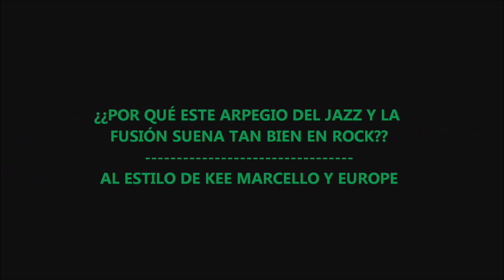POR QUÉ ESTE INCREIBLE SOLO ROCKERO DE KEE MARCELLO EN EUROPE ...USA ARPEGIOS DE JAZZ??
En "¿POR QUÉ ESTE INCREIBLE SOLO ROCKERO DE KEE MARCELLO EN EUROPE...USA ARPEGIOS DE JAZZ?,aprendemos a tocar al estilo de este increible guitarrista/grupo,creador de canciones como "THE FINAL COUNTDOWN","SUPERSTITIOUS","ROCK THE NIGHT","LET THE GOOD TIMES ROLL" etc...!!Con cifrado/tabs incluido,aprende a tocar este tipo de arpegios menores con voces como la séptima mayor o la novena,usados muchas veces en jazz y fusión,pero que pueden sonar muy bien en rock y metal!!Combínalos con técnicas como el lbarrido (sweep arpegio) y con tus habituales lineas de leagto,tapping o whammy bar,creando solos con un sabor muy diferente!!En este video tutorial, "POR QUÉ ESTE INCREIBLE SOLO ROCKERO DE KEE MARCELLO EN EUROPE...USA AREPGIOS DE JAZZ",aprende a tocar ne guitarra eléctrica al estilo de este genial guitarrista,mejora tu destreza y habilidad en el mástil, e incorpora sonidos diferntes a tus lineas pentatónicas y escalas habituales!!
On "WHY DOES MARCELLO USE JAZZ ARPEGGIOS ON THIS INCREDIBLE SOLO",learn how to play on electric guitar combining minor chords with 9th and major 7th included  with your regular scales,with techniques such as sweep arpeggio ,giving a different flavour to yout solos!!